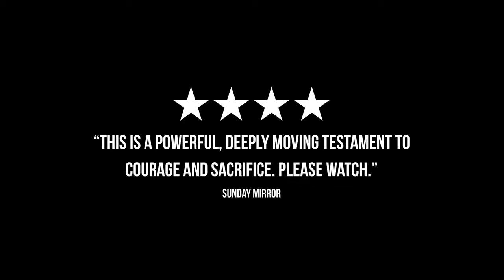Into The Night ~ Official Trailer ~ Original Theatre Online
Watch On-Demand 6th-30th January
The Story of The Penlee lifeboat

by Frazer Flintham

Based on the book Penlee: The Loss of a Lifeboat by Michael Sagar-Fenton

‘A vital story excitingly told… a triumph’ London Theatre Reviews ★★★★

Streaming on-demand until 31 Aug

40 years later, their bravery lives on.